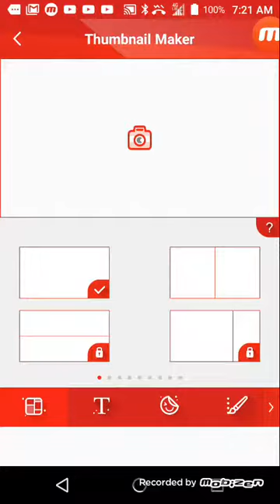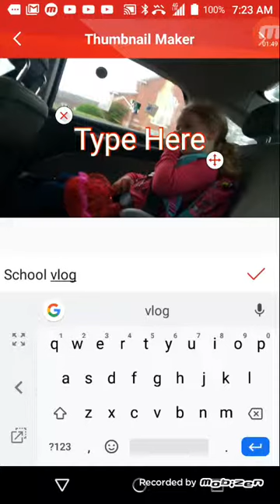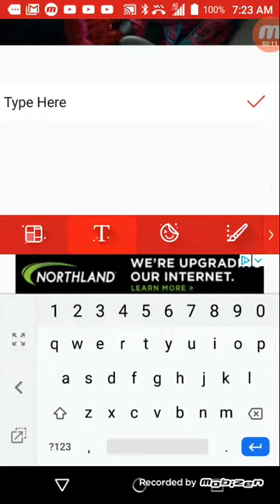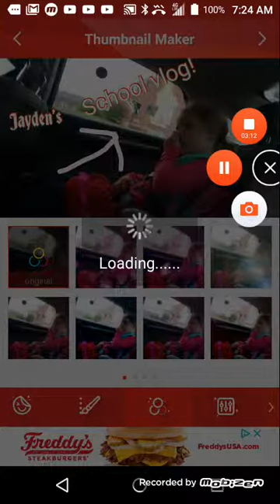How I make my thumbnails!